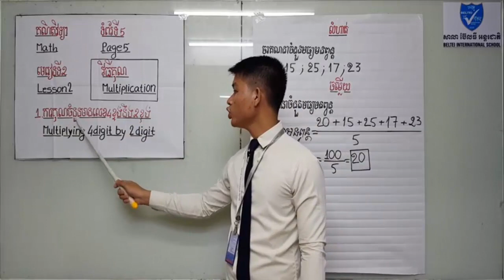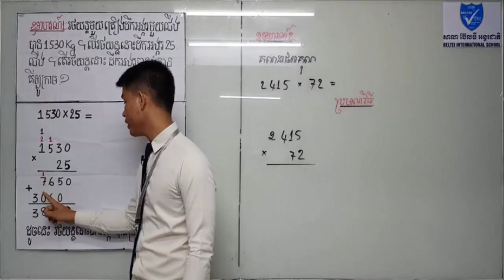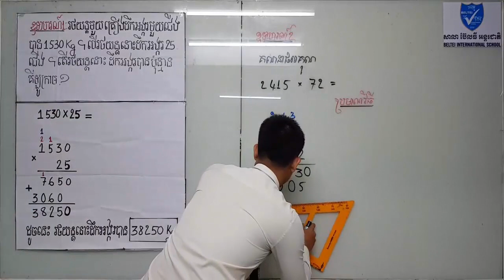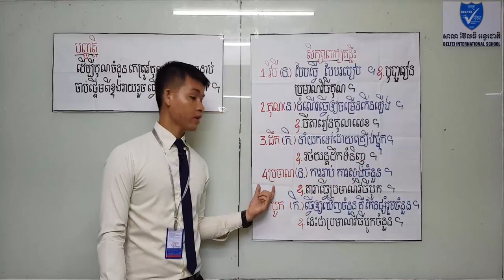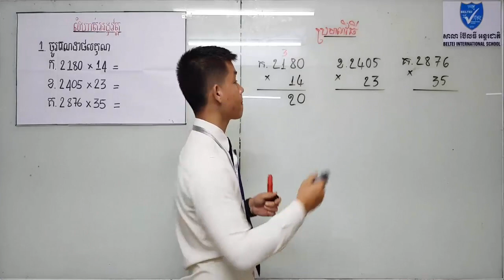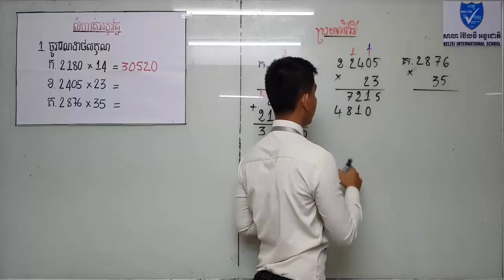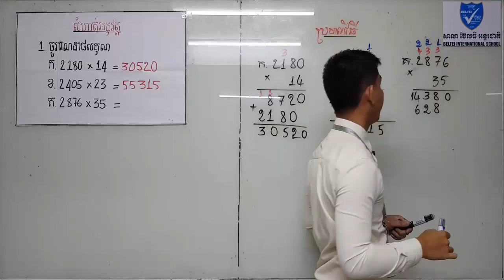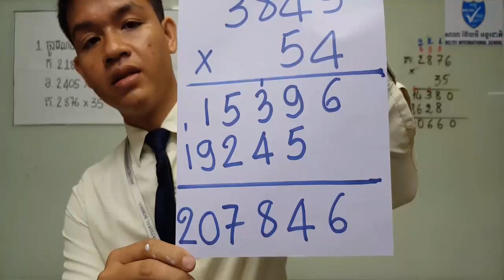គណិតវិទ្យាថ្នាក់ទី៥ ការគុណចំនួនមានលេខ៤ខ្ទង់និងលេខ២ខ្ទង់ - Multiplying 4digit by 2digit